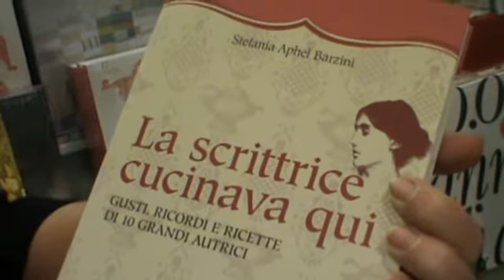Stefania Aphel Barzini, La scrittrice cucinava qui: l'intervista di Fattitaliani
Storie che parlano di sapori e ricordi attraverso una sensibilità di dieci grandi autrici sono quelle che possiamo ritrovare e leggere nel volume "La scrittrice cucinava qui" (Gribaudo editore, pagg. 200, € 19,00) scritto da Stefania Aphel Barzini. Si scopre così che rapporto Virginia Woolf, Simone De Beauvoir, Elsa Morante, Karen Blixen, Agatha Christie, Grazia Deledda, Harriet Beecher Stowe, Gertrude Stein, Pamela L. Travers e Colette avevano con il cibo e i fornelli come esprime dichiaratamente il sottotitolo "Gusti, ricordi e ricette di 10 grandi autrici". Fattitaliani ha intervistato Stefania Aphel Barzini.